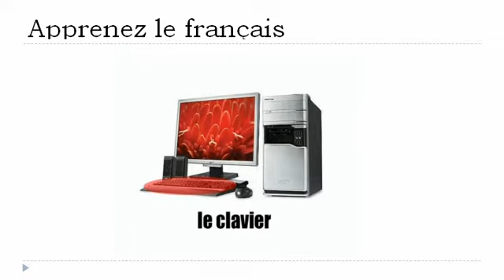学习法语的 = 计算机